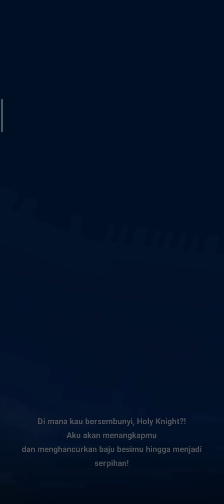Game Movie The Seven Deadly Sins: Grand Cross Part 1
Are you ready to enjoy dynamic combat, breathtaking animations, and a riveting story true to the original?

The Holy War that ended 3,000 years ago begins anew. Experience high-resolution 3D animated cutscenes and prepare for the Holy War alongside the characters of The Seven Deadly Sins.